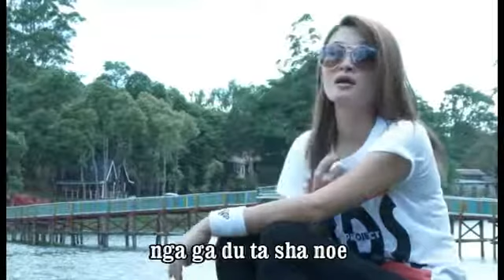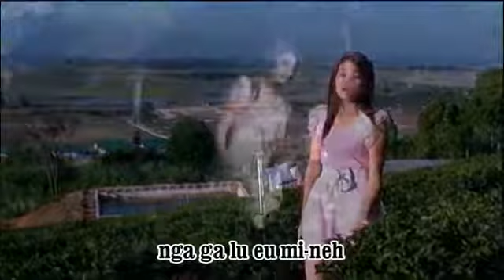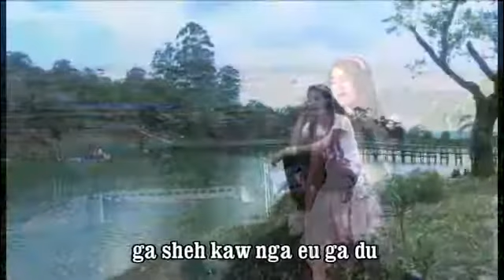akha song arbya naw byaw na